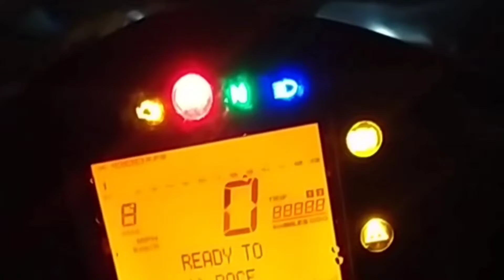KTM RC 200 Bs6 Variant Full Review | അറിഞ്ഞിരിക്കേണ്ട കാര്യങ്ങൾ!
There is a mistake in the video
not RC 200 , "RC 125 is the base varient of RC lineup"

ktmrc200
ktm rc200
rc200 bs6
rc200bs6
ktm rc200 bs6
2020ktm rc200